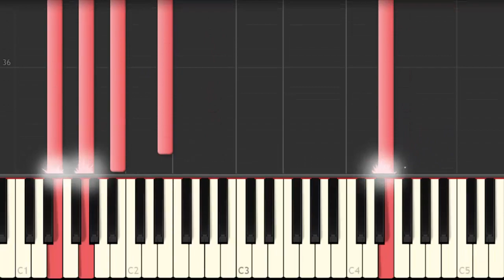Mawtini | Easy Piano by Lotfy | موطني بيانو